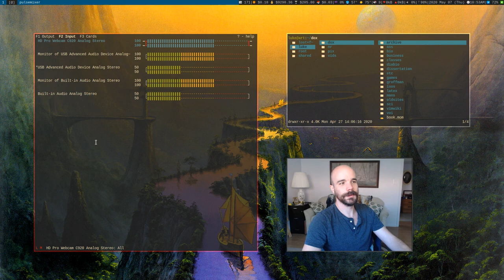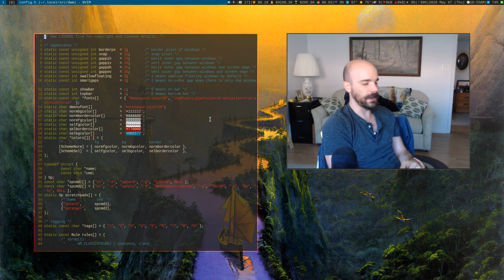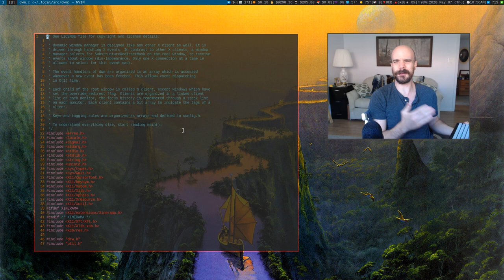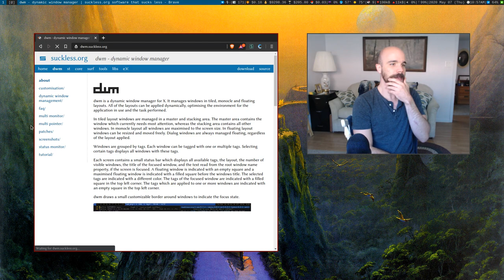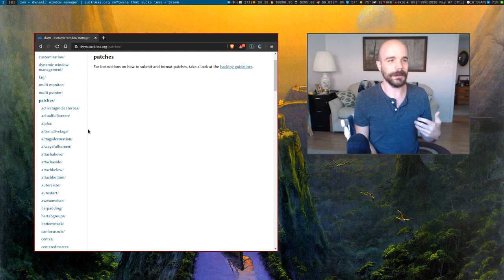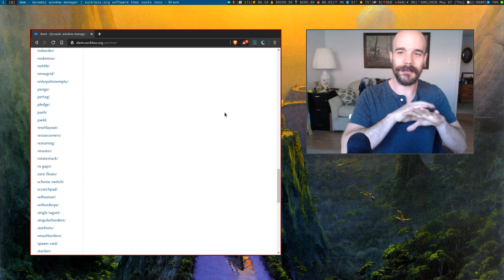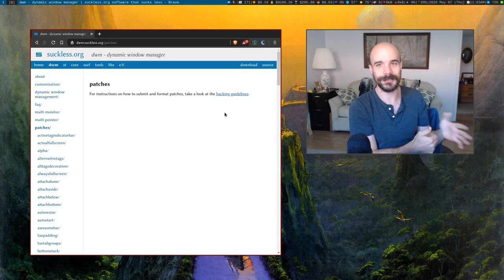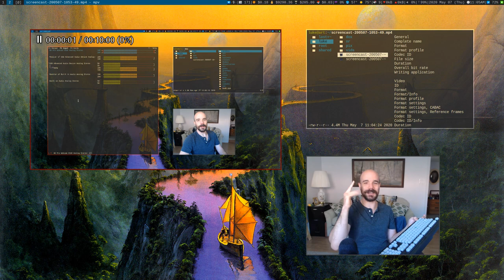Literally stop using i3-gaps & use Suckless dwm rn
dwm is based, just use it instead of i3 or awesome or whatever. I haven't used i3 in more than a year now and I've never looked back. A couple years ago, there were few patches for dwm, no good tutorials and a small community of people developing and adding cool stuff to dwm, now literally everyone is doing it and dwm is the best. As I say in the vid, if anything, dwm has more features than most wms because suckless keeps an online repository of patches, even marginal ones that are super-easy to add to your own build. dwm werks really well out of the box, but the stuff you can do with it is really amazing.